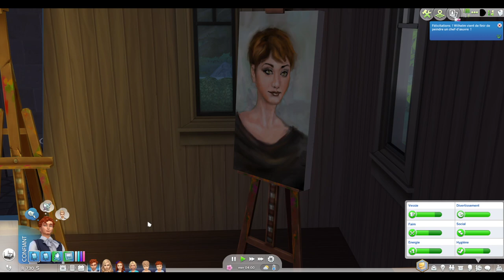Du temps pour soi - LORD & LADY Challenge Ep 81 - Les Sims 4 fr